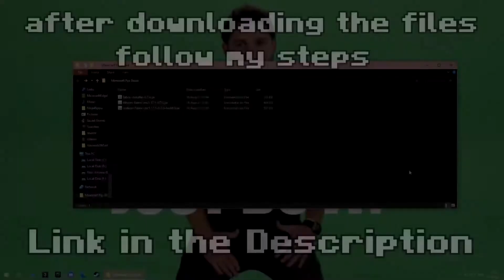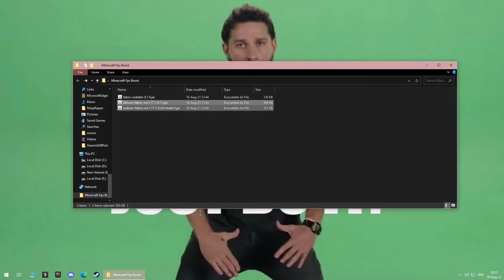Minecraft 1.17.1 FPS Boost | 2 Min Guide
Hi! Today I will show you how to increase FPS in Minecraft 1.17.1 and how to lower Chunk Loading times.